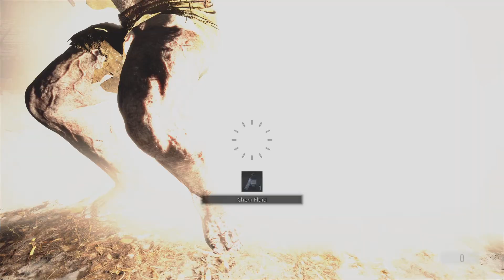Resident Evil Village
scary as f